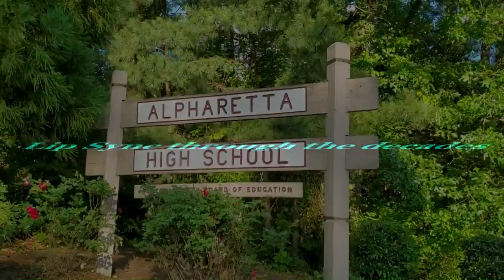Lipsync decades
Marco Castaneda's AP US History project